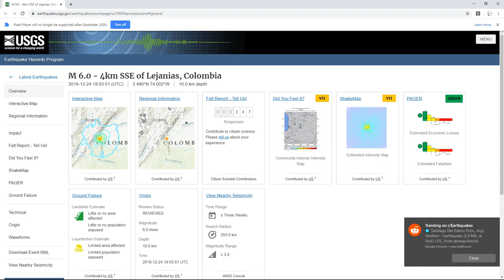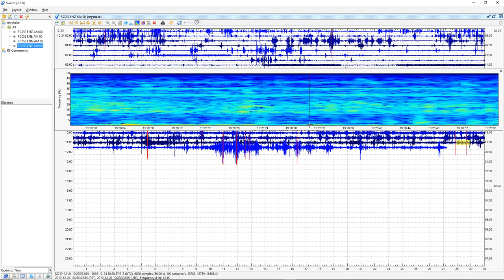Seismic Data of a 6.0 Earthquake in Lejanias, Colombia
2 Miles SSE of Lejanias, Colombia | Magnitude: 6.0  Depth: 6 Miles | December 24, 7:03 PM UTC